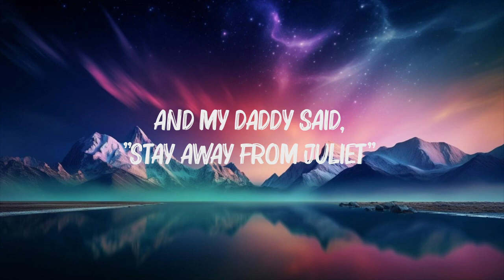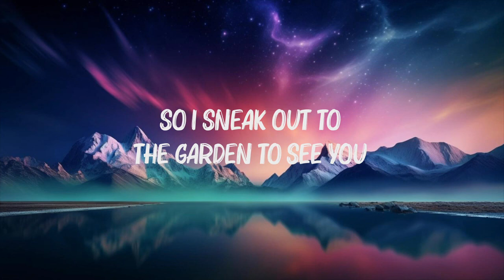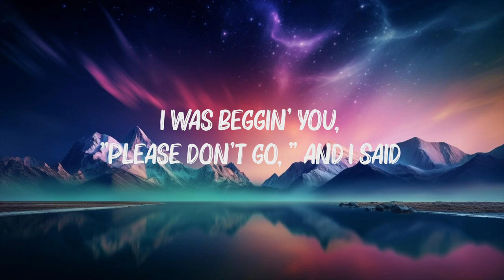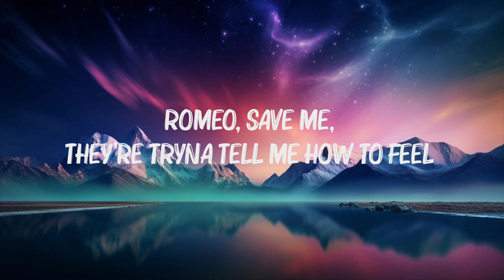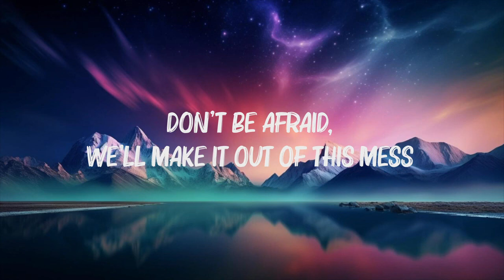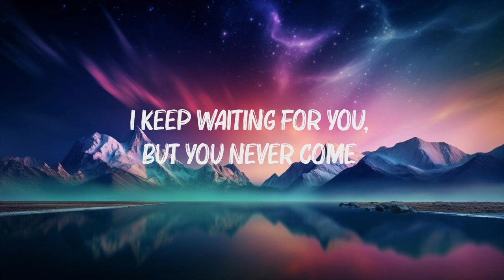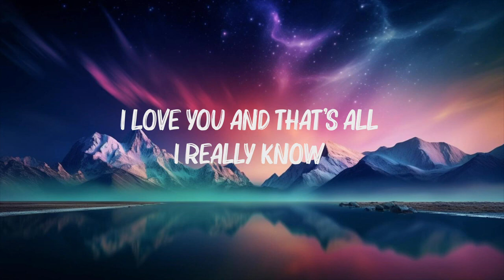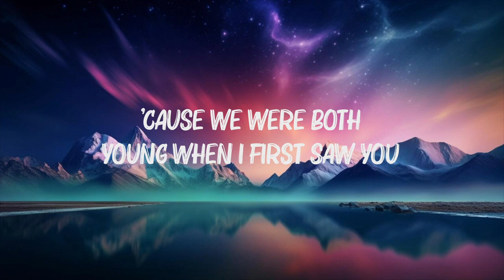Taylor Swift - Love Story (Lyrics)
[Post-Chorus]
Oh, oh

[Breakdown]
And I said, "Romeo, save me, I've been feeling so alone